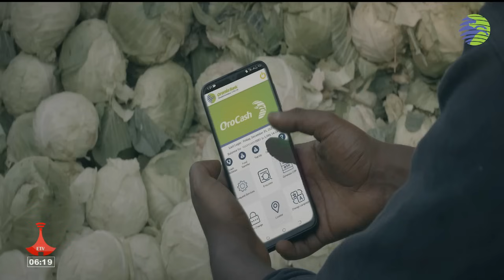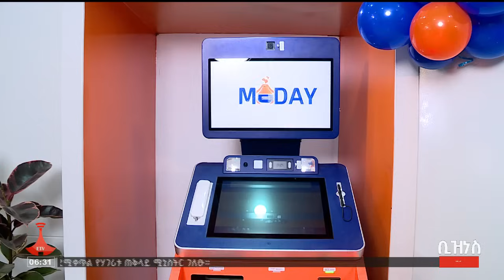ታኅሣሥ 15/2016 ዓ.ም… የቀን 6 ሰዓት ቢዝነስ ዜና Etv | Ethiopia | News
ታኅሣሥ 15/2016 ዓ.ም… የቀን 6 ሰዓት ቢዝነስ ዜና